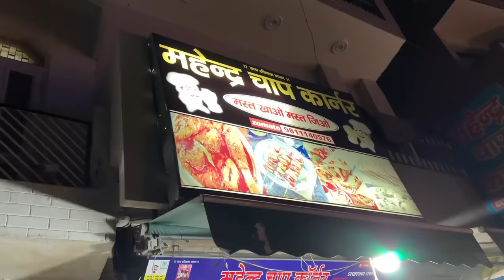Ladki Ban gaya 😂 | Yaatri